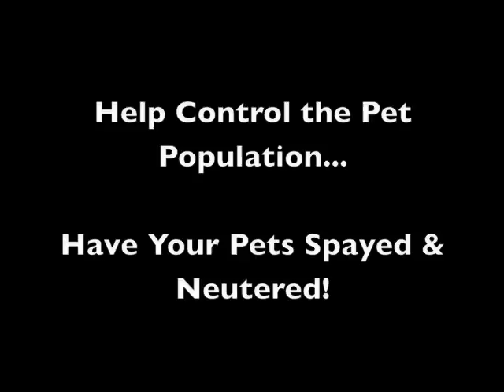Dogs Dancing & Humping to "Let's Get It On" by Marvin Gaye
Puppy Love (Raw & Uncut) - Two toy poodles, one night of passion... The song "Let's Get It On" by Marvin Gaye was originally playing in the background when this video was recorded (that's probably what put them in the mood). The black one is a male and the apricot colored one is a female - she's even better at humping than he is ;)